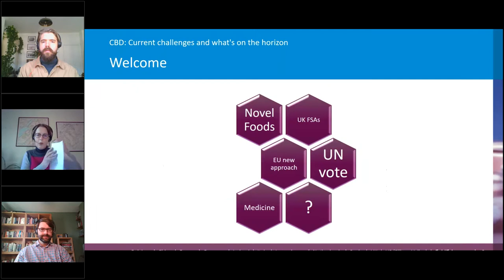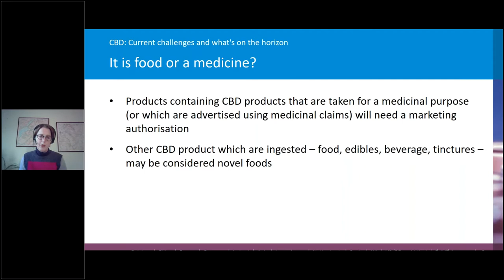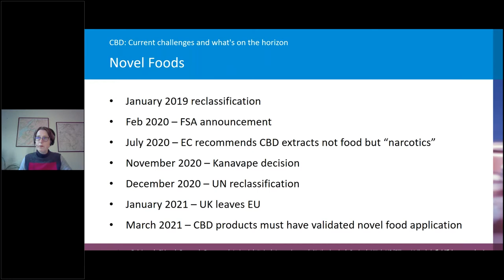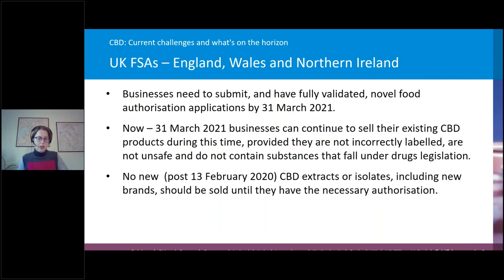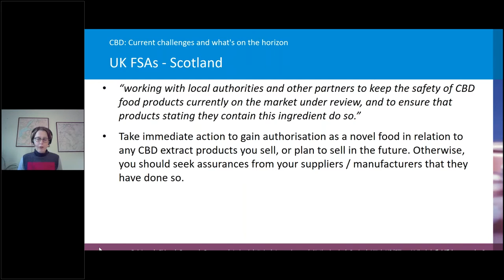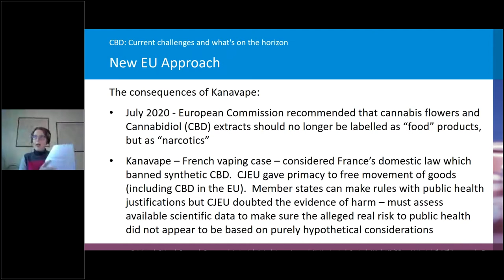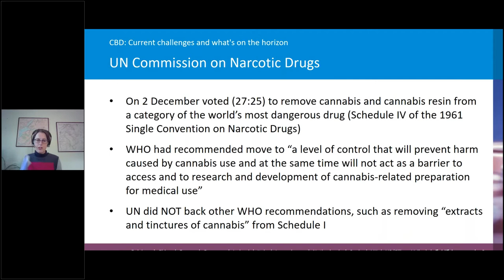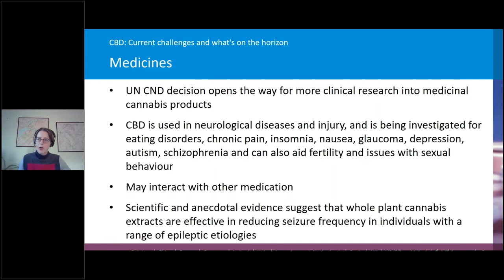CBD: current challenges and what's on the horizon?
Fieldfisher co-head of regulatory, Sarah Ellson reviews current issues of concern, offers practical advice and explores what's on the horizon for CBD in 2021, alongside our expert panel; Hastings Guise, Dr Stefanie Greifeneder and Tim Rickard.